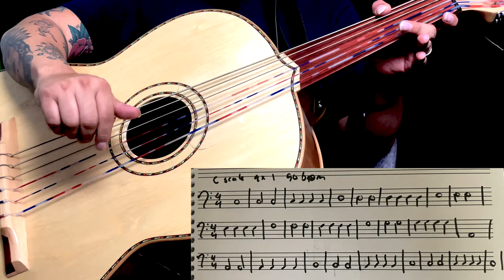Guitarron Exercise 1 Natural Notes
Guitarron Exercise 1 Natural Notes (C scale) for beginners.